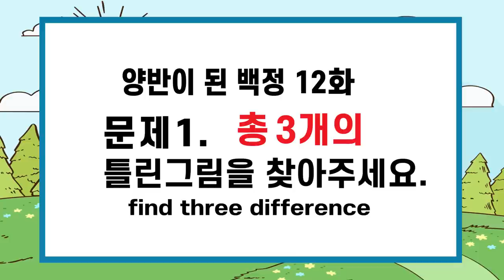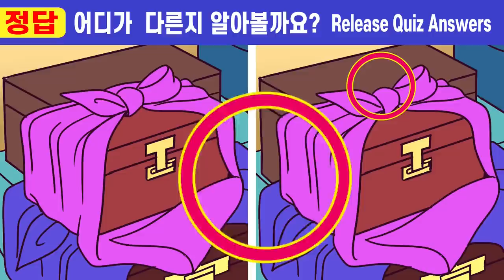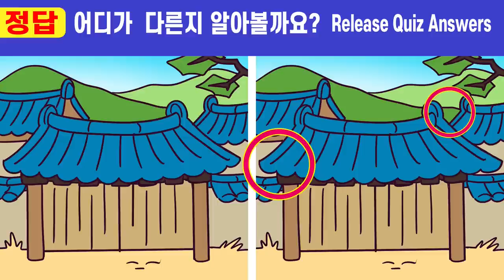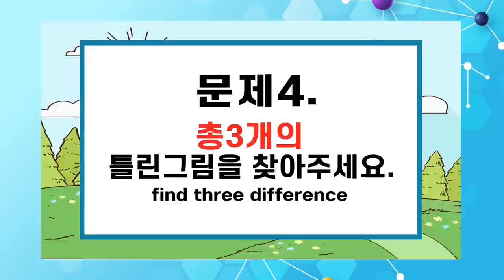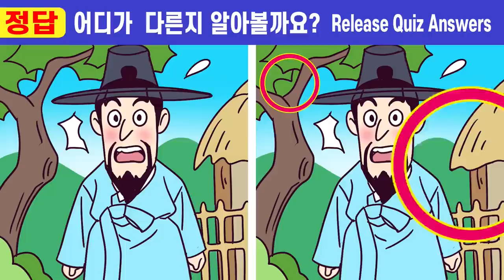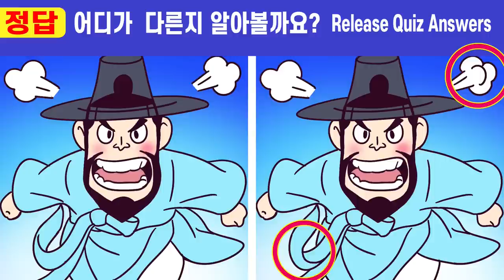🌸차이점 다 찾으면 상위1% 집중력천재!ㅣ🧡 #270 양반이 된 백정 12화ㅣ한 문제만 집중해도 치매걱정 NO!ㅣ집중력테스트!ㅣ인지력훈련 ㅣ 【틀린그림찾기/치매예방】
치매예방을 위한 두뇌 집중력 테스트! ㅣ두뇌 인지력 훈련ㅣ아이큐 향상 두뇌 훈련!

00:00  인트로
00:19  게임1
02:01  게임1 정답 확인
02:14  게임2
03:57  게임2 정답 확인
04:10  게임3
05:52  게임3 정답 확인
06:05  게임4
07:47  게임4 정답 확인
08:01  게임5
09:43  게임5 정답 확인
10:00  최종 화면